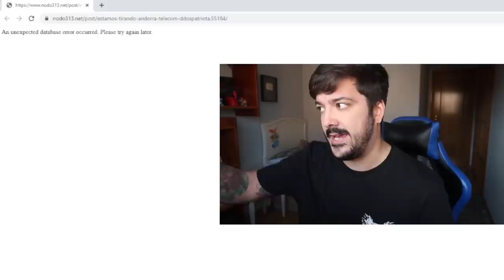Este es el CHAVAL HACKER de 15 AÑOS que AURONPLAY DENUNCIARÁ - Andorra Telecom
Oye, tú, sí tú; despistado de la descripción, sígueme por aquí; que regalo jamones de pata negra:

grefg ,  rubius